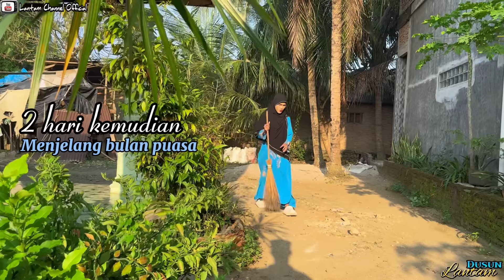EPS 105, 3,TRADISI Menjelang Bulan Puasa (DUSUN LANTAM)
Like Coment dan share channel ini
Tanpa kalian kami gak bakal jadi apa”
Pokonya Terimakasih banyak yang sudah Mendukung kami sampai saat ini🙏🌹

🎞️DUSUN LANTAM
Event
Ultah
Pernikahan
Arisan
Endorsement
DLL
Bisa kirim pesan💌👉🏽lewat Email/Gmail

INSTAGRAM PEMAIN

AKUN RESMI LANTAM

KLW KALIAN JUGA PUNYA AKUN SOSMED SEPERTI YANG DI ATAS INI, yuk berteman kalian bisa klik link atau cari di PENELUSURAN
(LANTAM CHANNEL OFFICIAL) atau
(DUSUN LANTAM)🥰🙏🌹